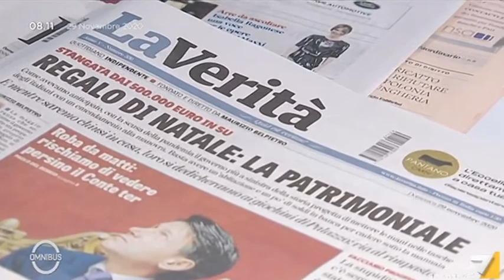DRAGONI (LA VERITA') su chiusure e ristori.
"Si invoca con grande facilità la chiusura senza conoscerne davvero le conseguenze."